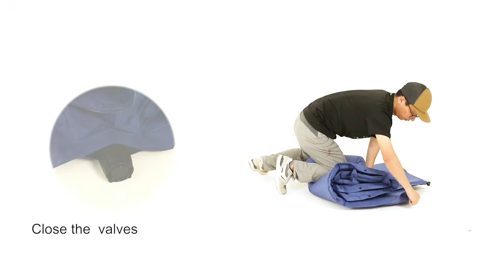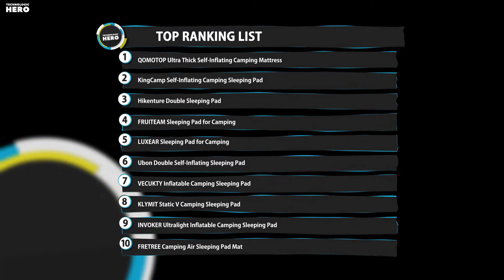Top 10: Best Camping Sleeping Pads of 2021 / Inflatable Camping Pad / Camping Mat for Backpacking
08:08 QOMOTOP Ultra Thick Self-Inflating Camping Mattress

07:25 KingCamp Self-Inflating Camping Sleeping Pad for Double Single

06:29 Hikenture Double Sleeping Pad for Camping

05:25 FRUITEAM Sleeping Pad for Camping Inflatable Sleeping Mat for Backpacking

04:39 LUXEAR Sleeping Pad for Camping, Inflatable Camping Pad

03:34 Ubon Double Self-Inflating Sleeping Pad Sleeping Mat with Pillows Sleep Pad

02:46 VECUKTY Inflatable Camping Sleeping Pads with Pillow

02:18 KLYMIT Static V Camping Sleeping Pad, Lightweight

01:07 INVOKER Ultralight Inflatable Camping Sleeping Pad

00:03 FRETREE Camping Air Sleeping Pad Mat